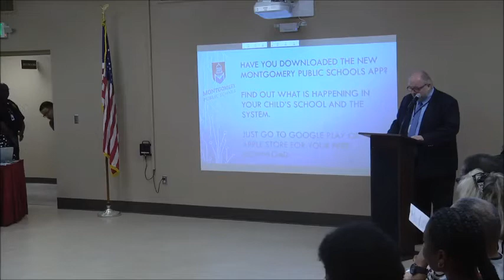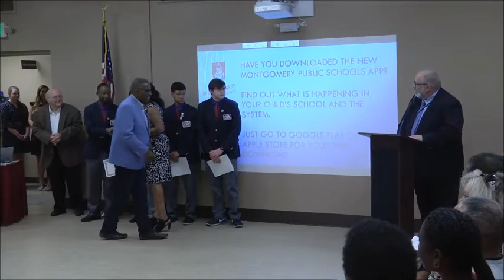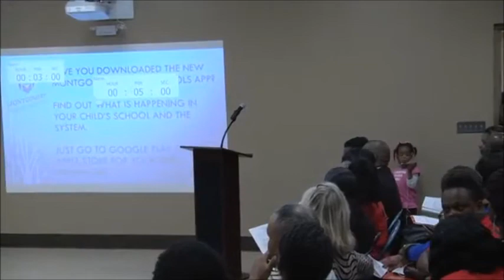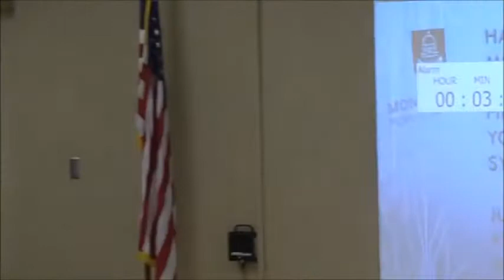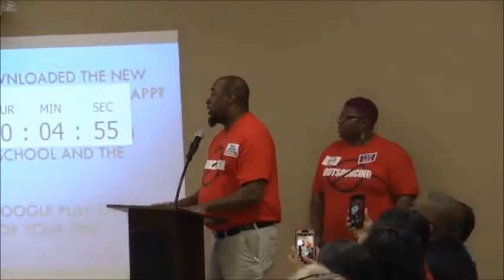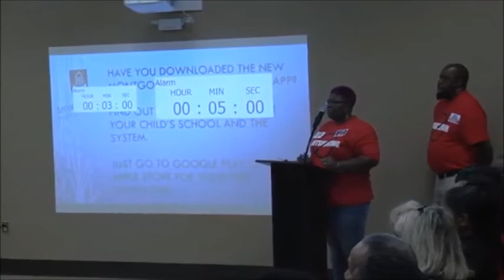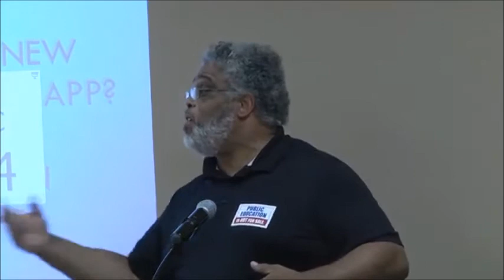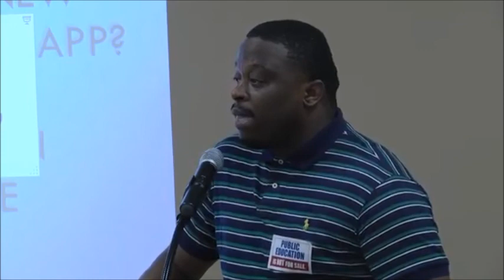Montgomery County BOE meeting 2 May 15, 2018